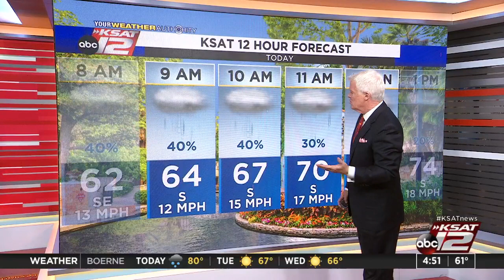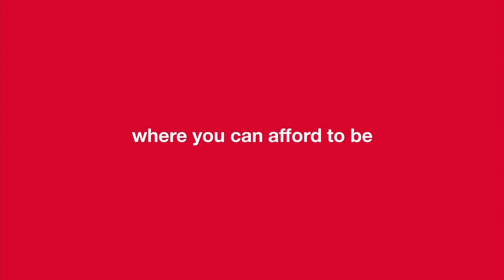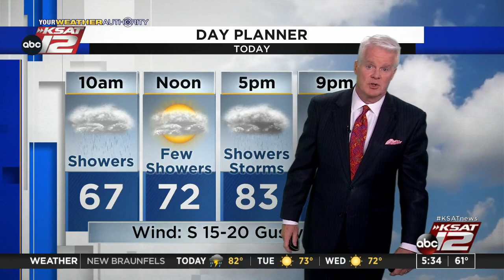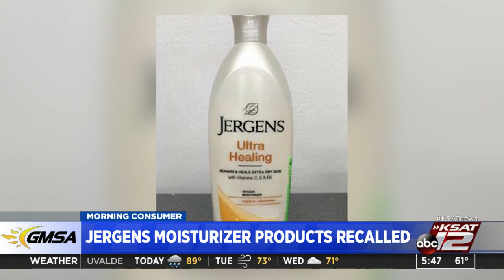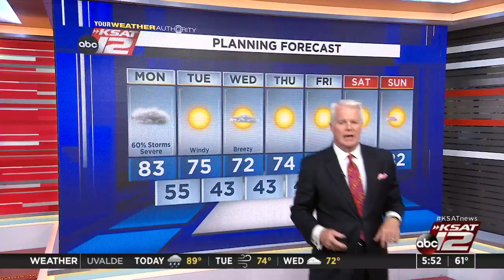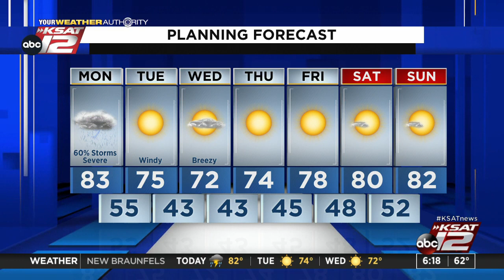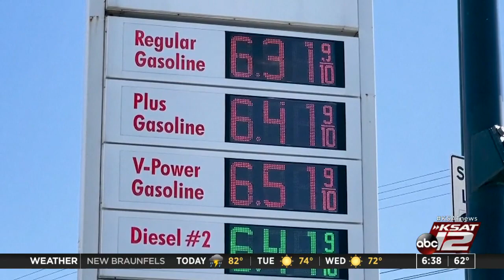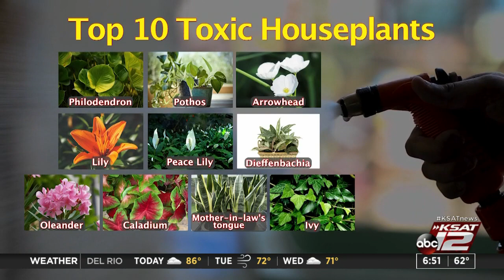Good Morning San Antonio : Mar 21, 2022